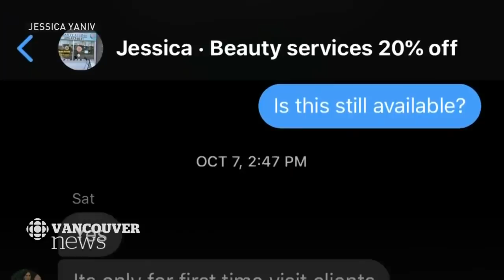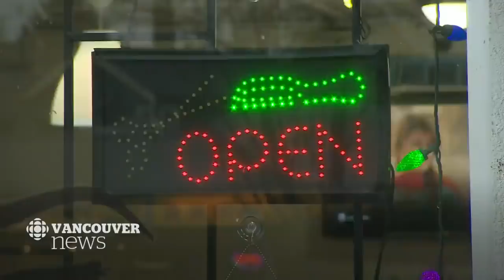Activists say transgender woman's waxing complaints are bad for their cause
The B.C. Human Rights Tribunal recently ruled against Jessica Yaniv who brought 15 discrimination complaints after she was refused wax services at more than a dozen beauty salons.